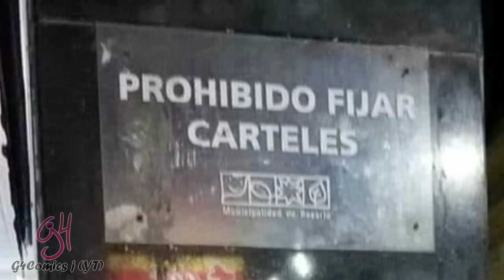Baldi's Basic in Education Comics en Español/Comics Random Parte 7/Baldi's Basic Fandub/G4comics j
Creadores (Please, Don't Kill me)

1. Jokesitos
4. No lo encontre :,(
13. No lo encontre :,(

Si conoces a algun artista, coméntalo para poder dar creditos.

Director, Bully, Calcetín y Cuphead: Geovarock Fandubs

Nila y PlayTime: Midirama Fandubs

Donde me puedes llamar, mandar tu arte (Fanart del personaje de G4), pedirme un colab o preguntar sobre mi o las Comisiones

Facebook: Leia The Mag o Gam Soberanes

Espero que sepan usarlo, por que yo solo tengo eso :'3, sus FanArts estaran en los Proximos videos.